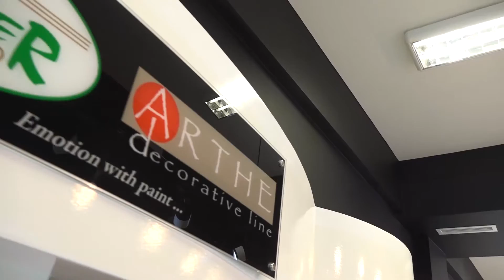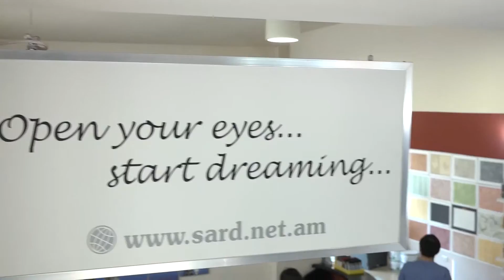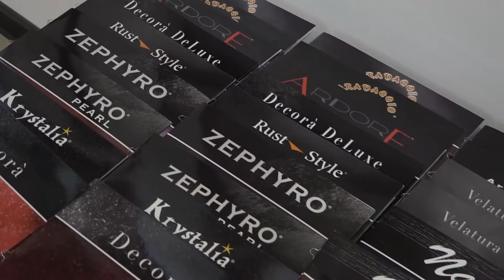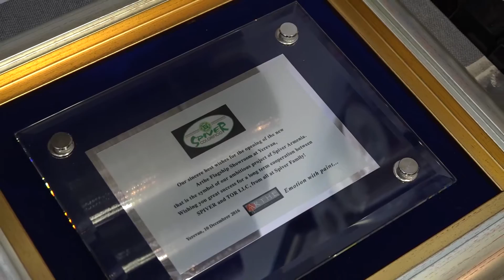ՍԱՐԴ ԽԱՆՈՒԹՆԵՐԻ ՑԱՆՑԻ 20-ԱՄՅԱԿԸ ԵՎ ՆՈՐ SHOWROOM-Ի ԲԱՑՈՒՄԸ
Դեկտեմբերի 10-ը ՍԱՐԴ խանութների ցանցի համար եռակի տոն օր էր. 20-րդ տարեդարձ, նոր showroom-ի շնորհանդես և ՀՀ շուկայում առաջին անգամ իտալական հանրահայտ "SPIVER" ապրանքանիշի դեկորատիվ ներկերի ներկայացում: